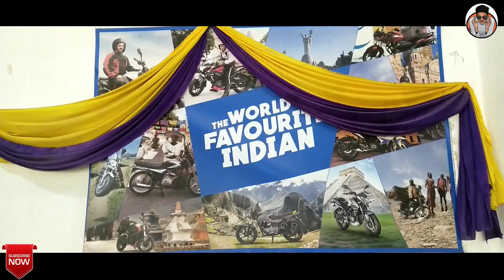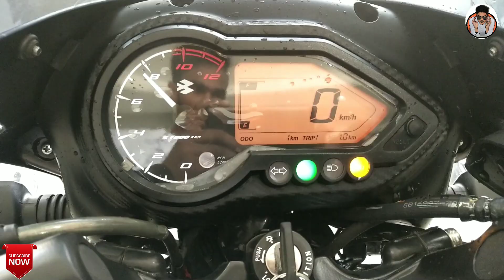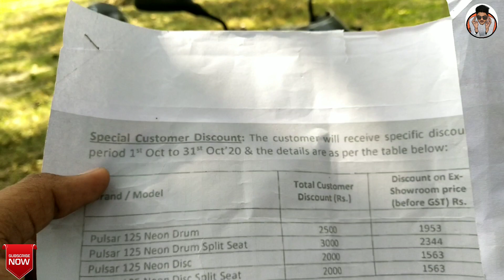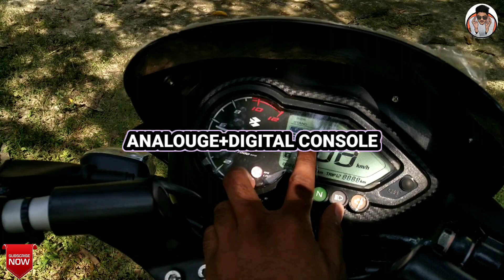BS6 Pulsar 125 split seat Full Detail review[Performance ,Mileage,All Features]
●D2R Zeeshan

BHARAT AUTOMOBILES

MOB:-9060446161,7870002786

*SALES *SERVICE *SPARES

PAKARIA PATHAN PATTI,SABIR CHOWK, NARKATIA ROAD, EAST CHAMPARAN